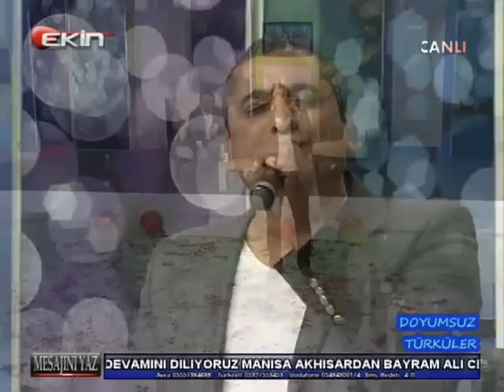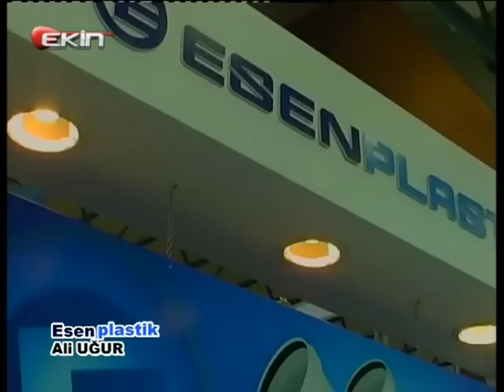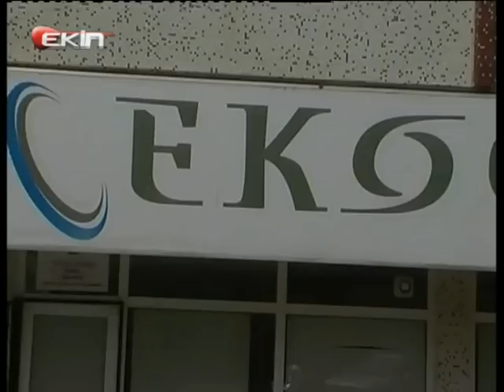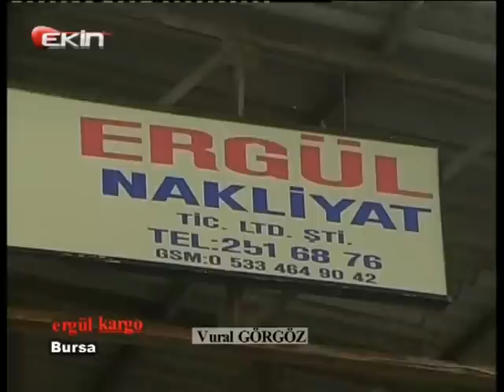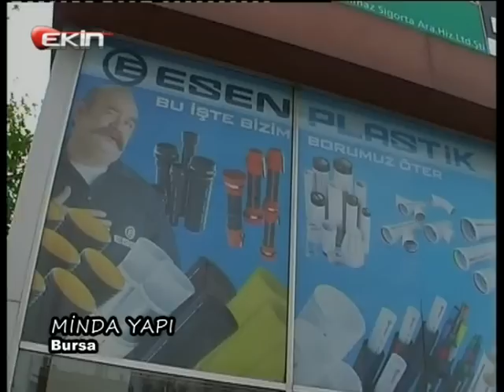EKİN TV SERVET ŞAHİN İLE (DOYUMSUZ TÜRKÜLER) 06-05-2013***6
EKİN TV SERVET ŞAHİN VE İBRAHİM TURGAN BİRLİKTE HAZIRLAYIP SUNDUKLARI (DOYUMSUZ TÜRKÜLER) BU HAFTAKİ KONUK MURAT ÖZDEMİR OLDU 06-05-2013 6 HER PAZARTESİ 22** İLE 24** ARASI SİZLERLE